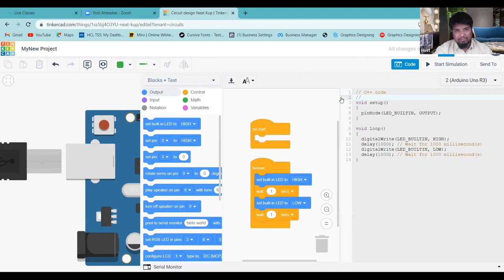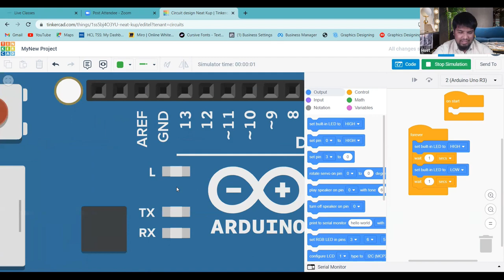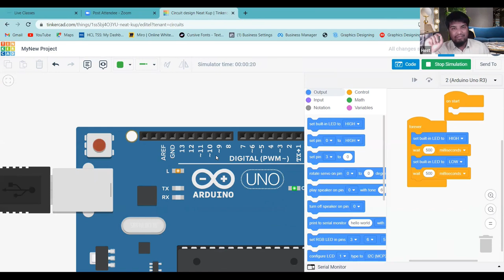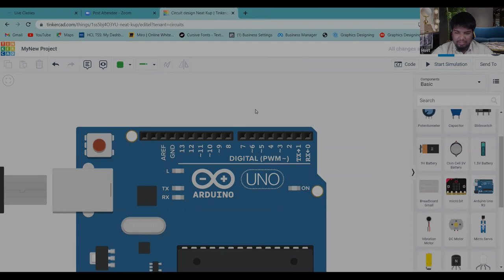First Project WIth Simulation Arduino Blink - 04